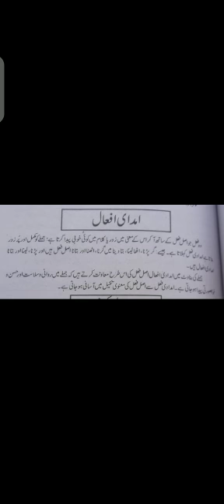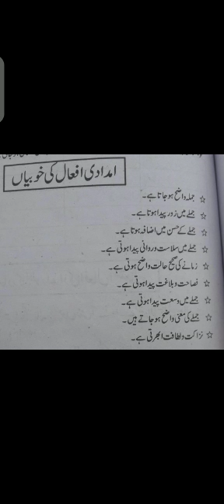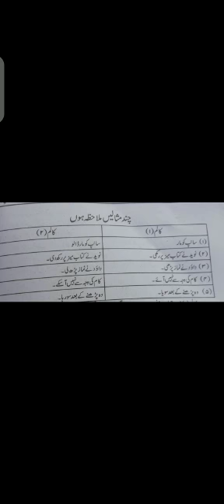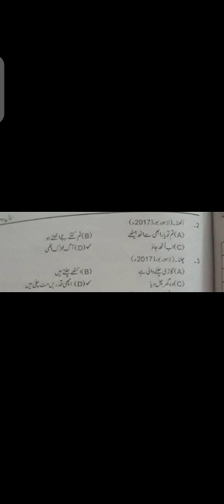2nd year امدادی افعال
Govt Associate College for Women Guliana